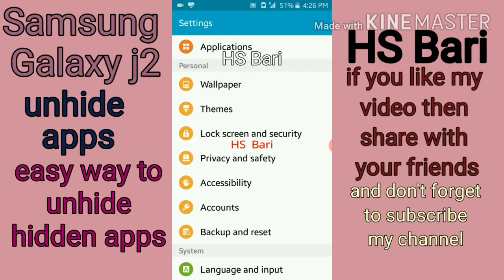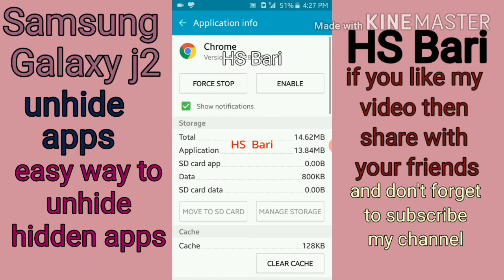how to unhide apps in Samsung galaxy j2 mobile phon